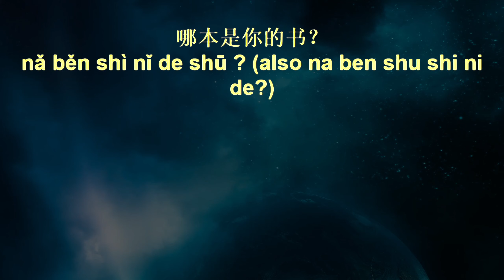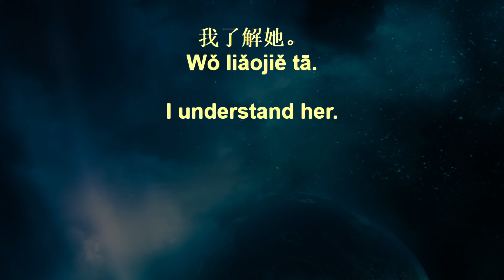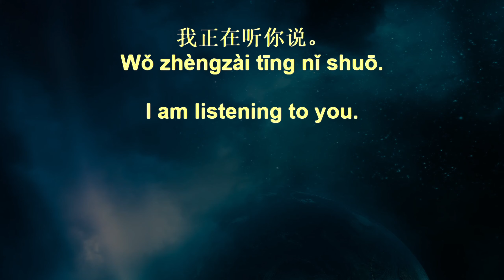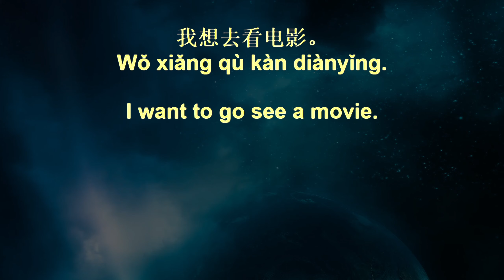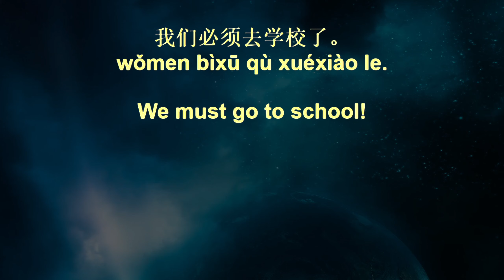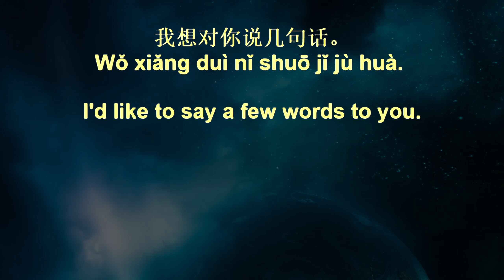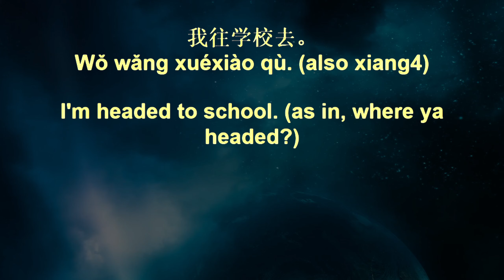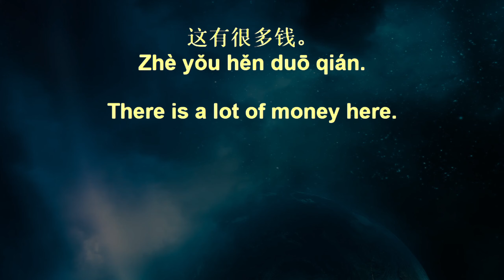Voice Garden Chinese Sentences+ 31